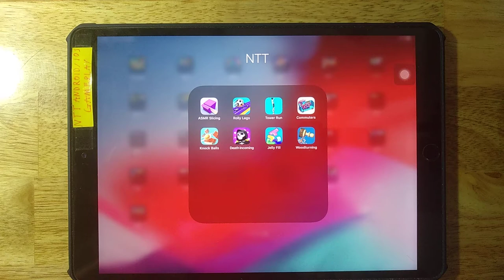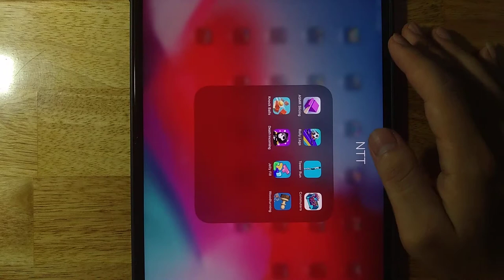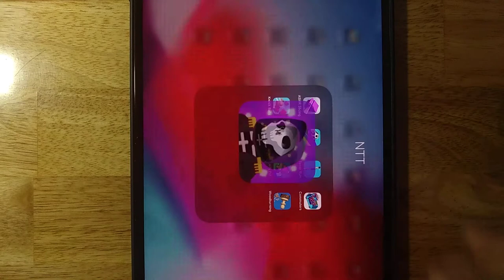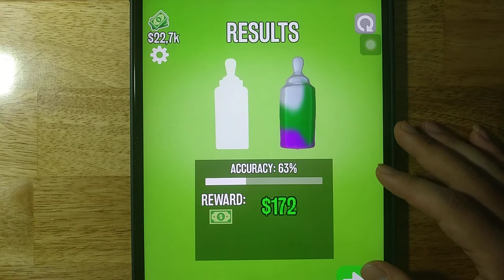ASMR Slicing,Rolly Legs,Tower Run,Commuters,Knock Balls,Death Incoming,Jelly fill,Woodturning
Android GamePlay
iOS GamePlay
iPad GamePlay
GamePlay Walkthrough